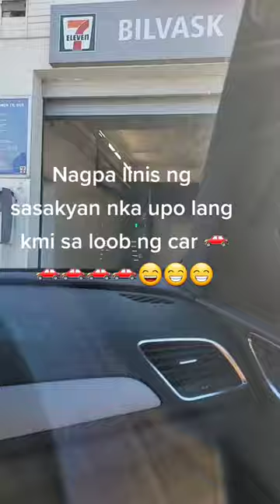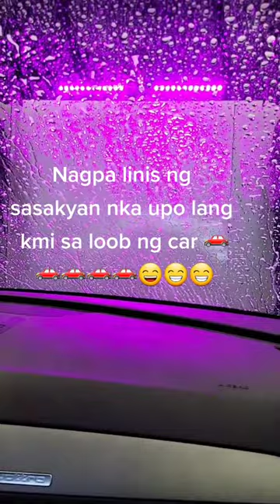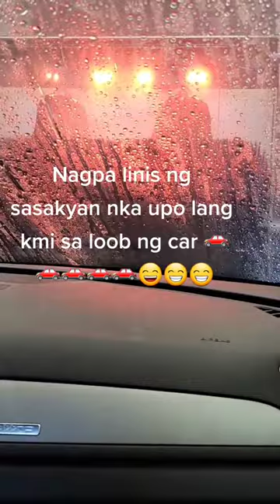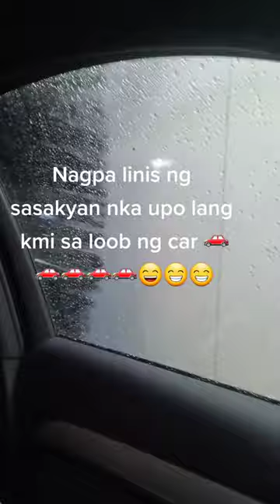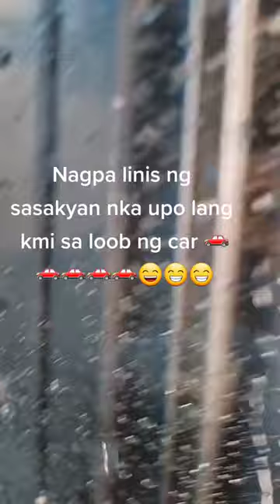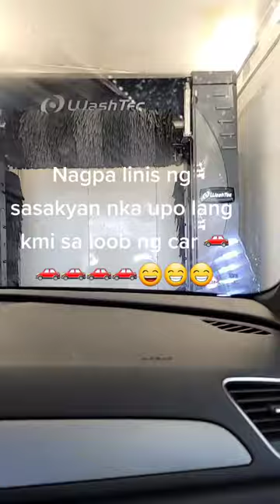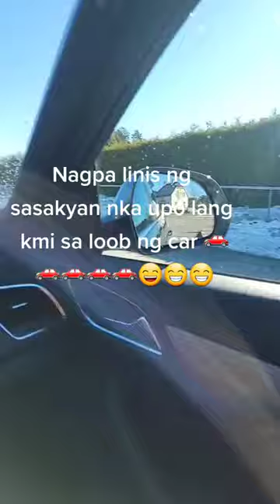Seating Inside The Car/Washing Car /Norway